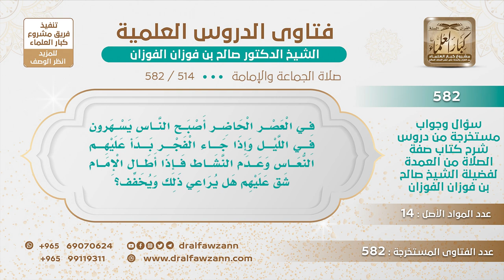[514 -582] ما حكم تخفيف القراءة في صلاة الفجر لأن غالب المأمومين يسهرون الليل ويشق عليهم التطويل؟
-"السؤال: في العصر الحاضر أصبح الناس يسهرون في الليل وإذا جاء الفجر بدا عليهم النعاس وعدم النشاط فإذا أطال الإمام شق عليهم هل يراعي ذلك ويخفف؟
الجَوَابُ: لا يُغيِّر السُّنّة عشان تغيير الناس الليل والنهار، يجعلون النهار ليلًا والليل نهارًا ما يُغيِّر السُّنّة من أجل ذلك، بل يلزم السُّنّة.
للاشتراك في قناة الشيخ صالح الفوزان
سؤال وجواب من شرح صفة الصلاة ( 582 ) مقطع

للاستفسار والإقتراحات والدعم
رئيس الفريق
لمشروع كبار العلماء